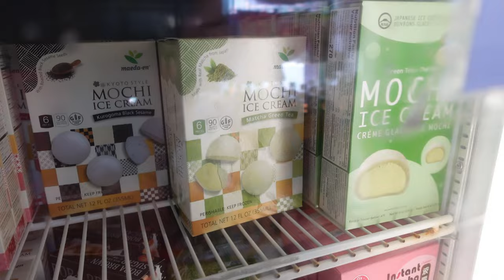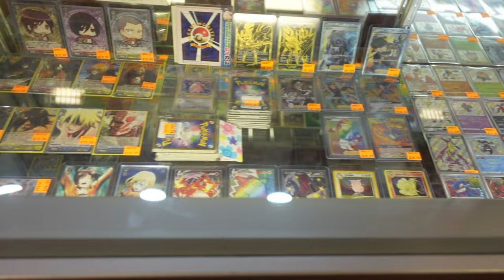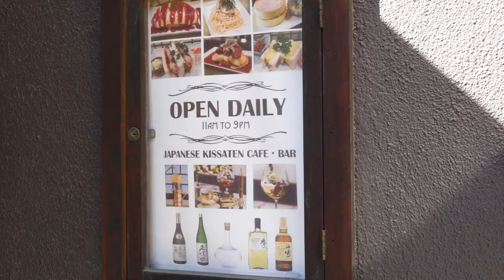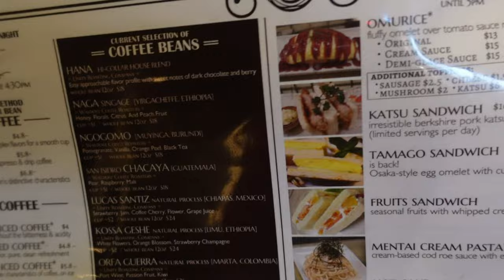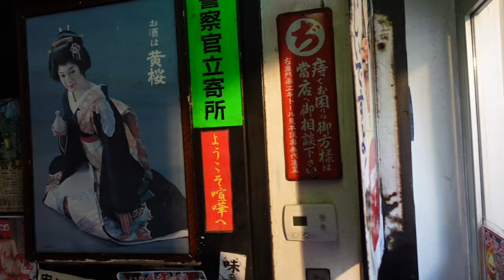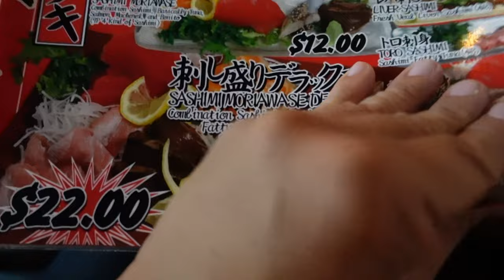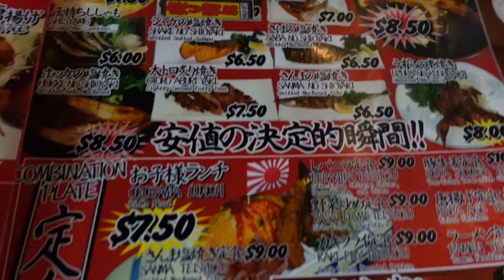Little Tokyo NYC - East Village - Food/walking tour - Kenka Surprise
Solo vlog today as Vern heads to NYC to meet with some friends @MannyExploresVlog from NJ and @KimchiAndBeansVideos from Chicago as we explore East Village and take a walk around Little Tokyo!  We also check out a mini market, a toy store that reminds me so much of Japan, a little cafe that serves omurice, and of course, Kenka, where we try a certain delicacy that is sure to turn a few heads.. LOL!